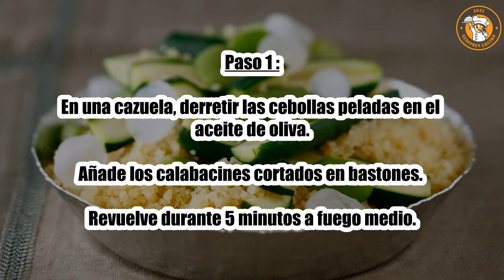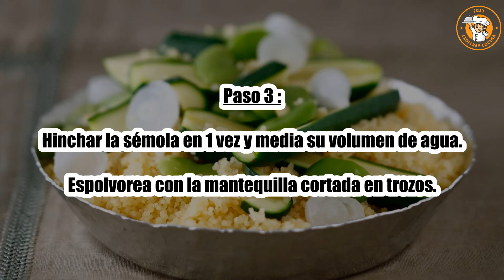Receta : Cuscús De Calabacín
Hola a todos, hoy recettescooking.com os presenta la siguiente Receta : Cuscús de Calabacín

TIEMPO TOTAL: 46 minutos
Preparación: 16 minutos
Tiempo de cocción: 30 minutos

Ingredientes :

200 g de sémola fina de trigo duro
6 calabacines
1 docena de cebollas perla
2 cucharadas. Cucharada de aceite de oliva
20 gramos de mantequilla
2 cucharadas. cucharada de pasas
1 cucharada. café Ras el hanout
Sal

Paso 1: En una cazuela, derretir las cebollas peladas en el aceite de oliva.

Añade los calabacines cortados en bastones. Revuelve durante 5 minutos a fuego medio.

Paso 2: Salar y espolvorear con ras el hanout. Cubrir con agua y cocinar a fuego lento durante 20 minutos.

Agrega las pasas, continúa cocinando por 5 minutos.

Paso 3: Hinchar la sémola en 1 vez y media su volumen de agua.

Espolvorea con la mantequilla cortada en trozos.

Paso 4: Sirve el cuscús de calabacín con la sémola caliente.